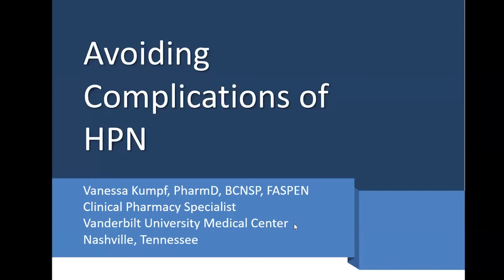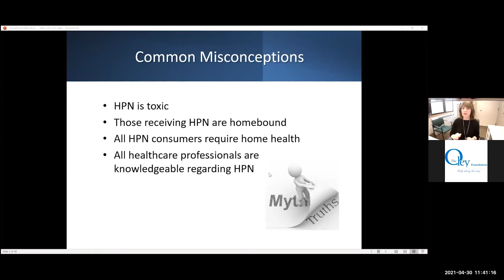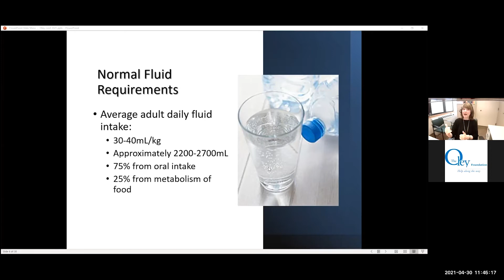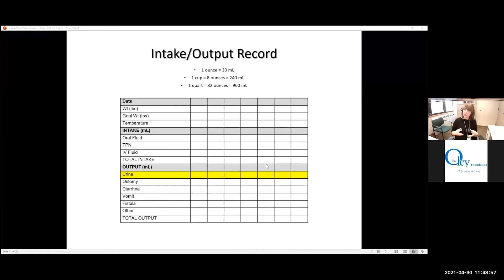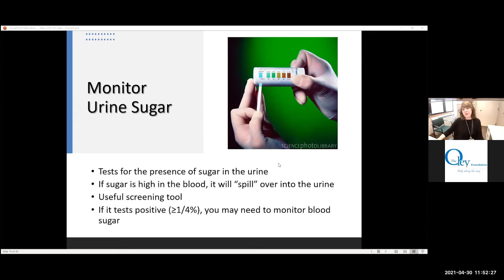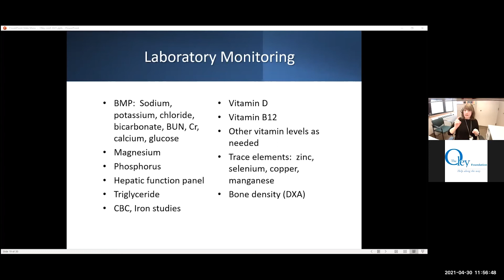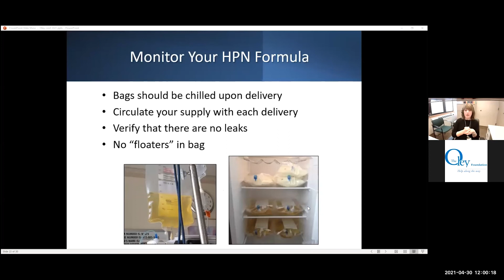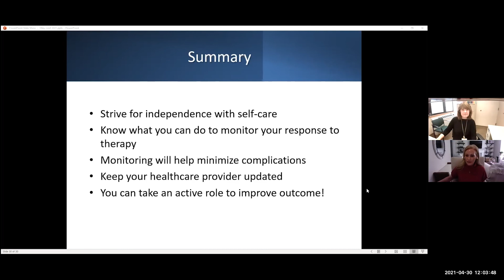Avoiding Complications of HPN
Presented by: Vanessa Kumpf, PharmD, BCNSP, FASPEN: Clinical Pharmacist Specialist, Vanderbilt University Medical Center
Presented at the April 30, 2021 Oley Mini Meeting